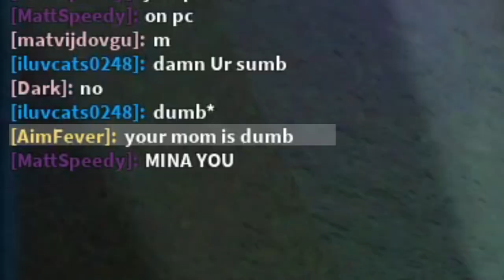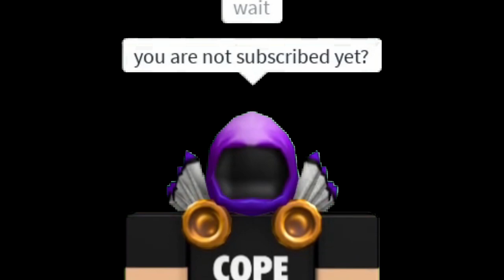NICO'S NEXTBOT'S FUNNY MOMENTS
I apprecciate all the support! :D This video tooke me 9 hours to make, part 2 will be up soon!